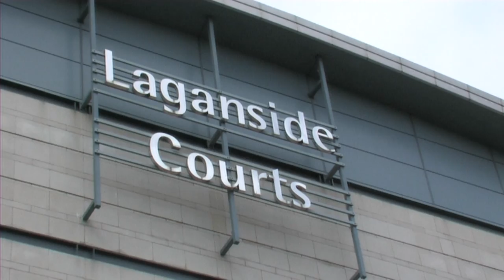British system was designed to target and kill people - Finucane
John Finucane, son of murdered human rights lawyer Pat Finucane said that the family and other victims of British state violence would continue to campaign for the truth into a system designed to kill citizens.